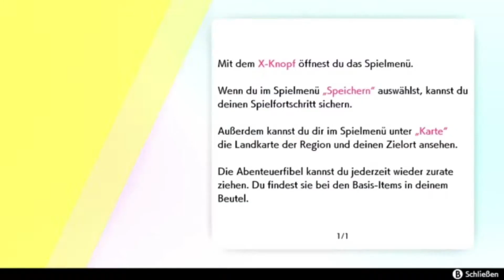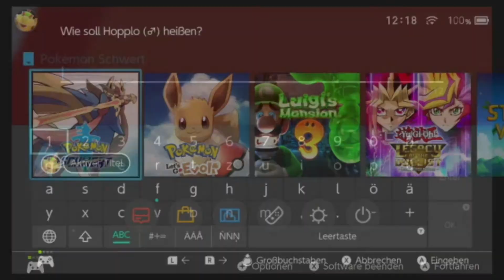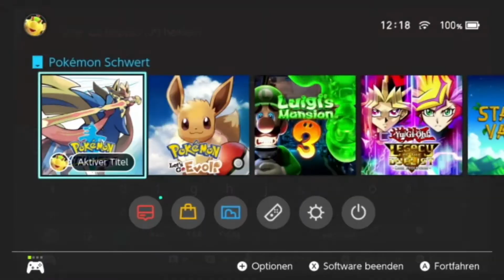Pokemon Schwert ⚔ #1: Die Arena-Challenge der Galar Region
würde mich über verbesserungsvorschläge freuen

Infos speziell zu dieser Folge:
-Start des wohl epischsten Pokemon Game
-Schwieriger Start bei er Pokemon auswahl